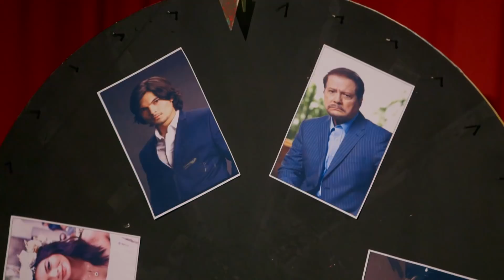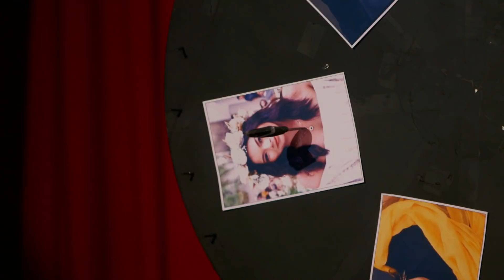To earn Catalina’s trust Isagani must kill one of the Cardinals | Los Bastardos EP. 112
Catalina remains skeptical of Isagani’s supposed intention to join her syndicate despite the latter’s success in completing her second dangerous task. But this time, to earn Catalina’s trust, Isagani must kill one of the Cardinals.

Los Bastardos follows the lives of five brothers struggling with one another for their rightful place in their father's heart. The root of their conflict stems from betrayals and secrets surrounding the individuals surrounding their father.

Los Bastardos is broadcast on the StarTimes channel, ST Novela E.